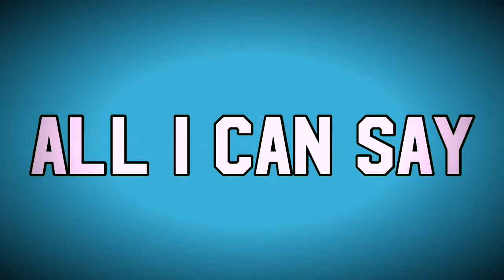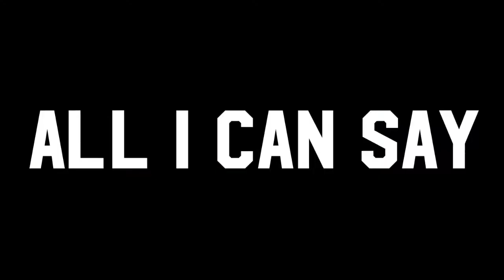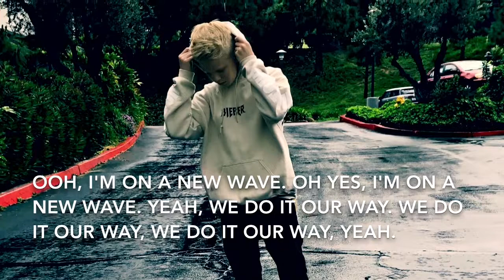Carson Lueders - Feels Good (with Lyrics)